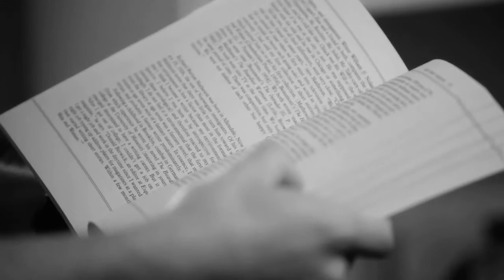Ben Sokolowski - Crescent School Alumnus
After watching an episode of The Twilight Zone, when he was home from school, Ben Sokolowski sat down the next day and wrote his first screenplay.

Today, Sokolowski has a career telling stories, writing for television shows such as The Listener and Fear Itself. He completed a screenwriting program at the University of Southern California and enjoys engaging his audience and making them think.

"You owe it to your audience to really give them a piece of yourself," says Sokolowski.

It was as a high school student at Crescent School in Toronto, Ontario, that he wrote that first screenplay. He went on to write many more scripts that would be submitted as English assignments.